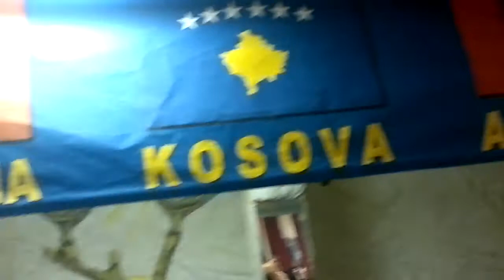Ermal Fejzullahu ne Graz 18.02.2012